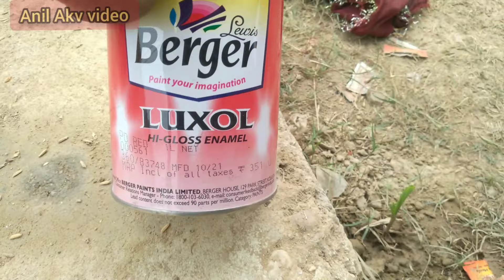Tracter paint kaise kare// how to paint old tacter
old tracter paint#purana tracter paint kaise kare

इस वीडियो में मैंने आपको दिखाया है कि पुराने महिंद्रा ट्रैक्टर पर पेंट कैसे किया जाता है कम खर्चे में